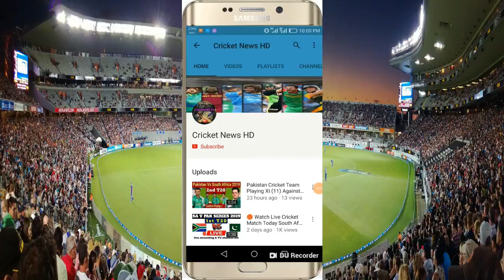England Vs Pakistan ODI Series 2021 Schedule, Time Table, Team Squad, All Details, | ENG vs PAK 2021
In this series, Pakistan team has to play 3 ODI matches against Team England.